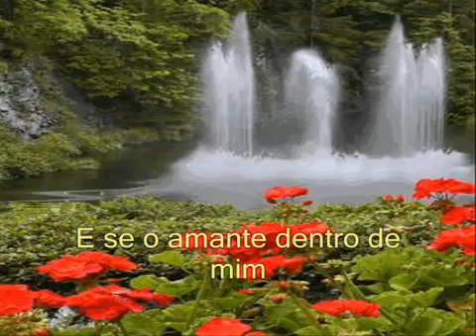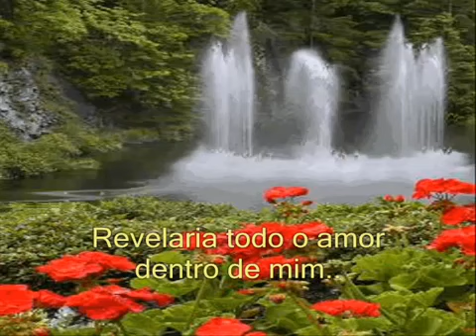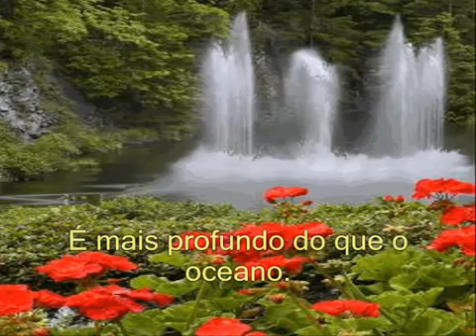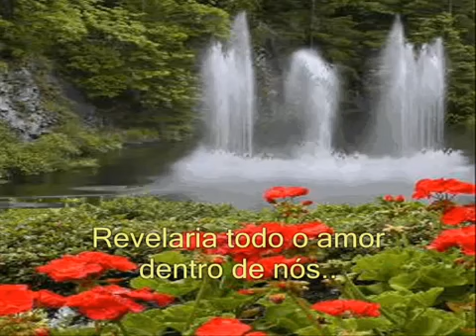rebel in me-jimmy cliff (tradução) essa é a nossa canção b.t.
se inscreva no canal deixe seu like e compartilhe com seus amigos e ative o sininho pra receber as notificações dos próximos vídeos e Boa viagem ao passado.  (brega) vc é  muito  especial ...